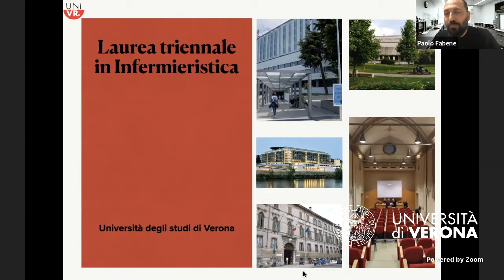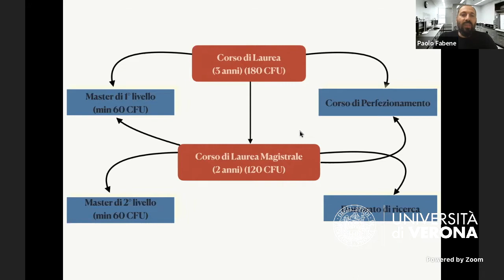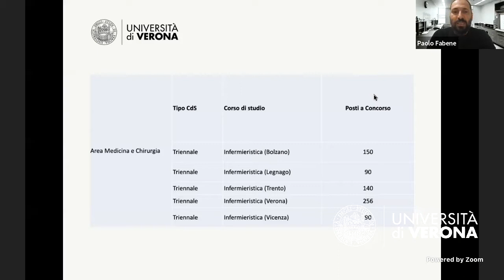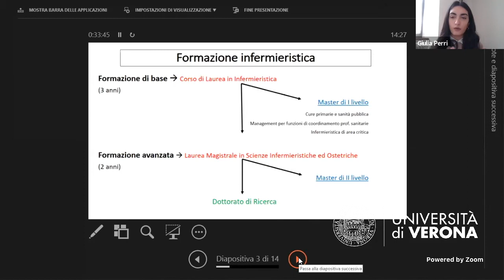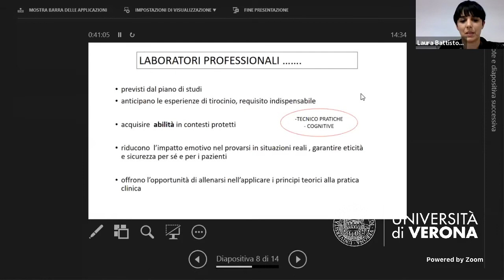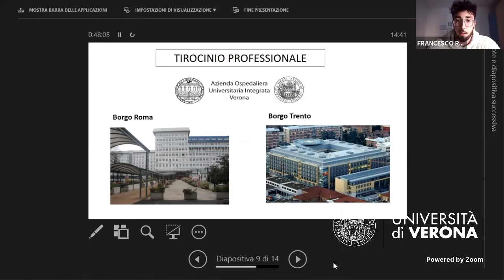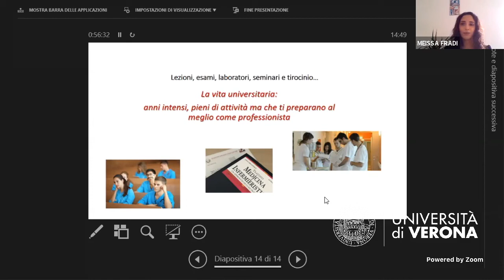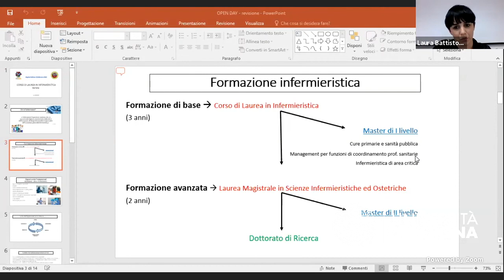OpenDay - Area Medicina e Chirurgia (Cds Infermieristica)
Presentazione Corso di laurea:

- Infermieristica